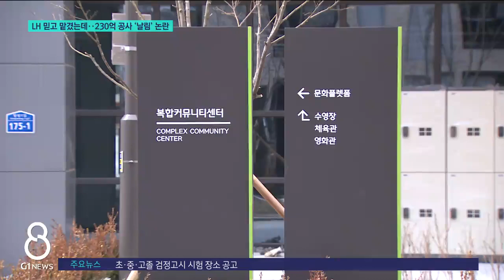[G1뉴스]LH 믿고 맡겼는데..230억 공사 '날림' 논란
마땅한 여가 시설이 없던 태백시는 5년 전부터 지역에 첫 대형 문화 플랫폼 조성을 추진해 왔습니다.